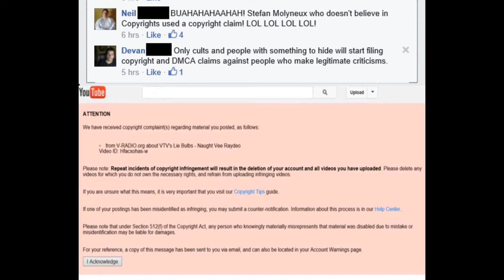TZM Hypocrisy on the DMCA and Stefan Molyneux